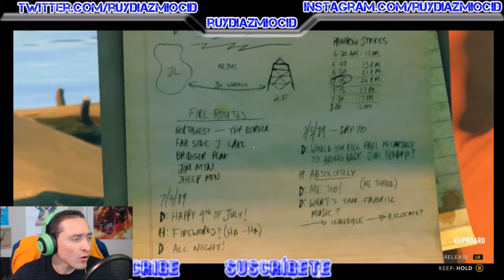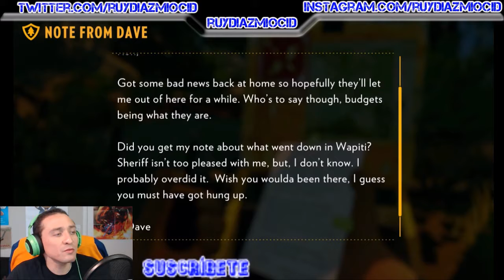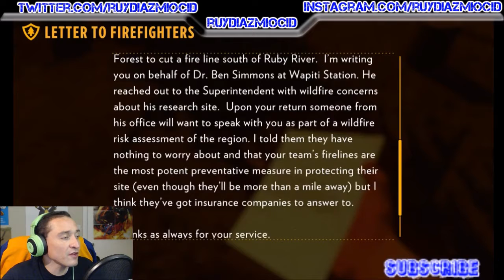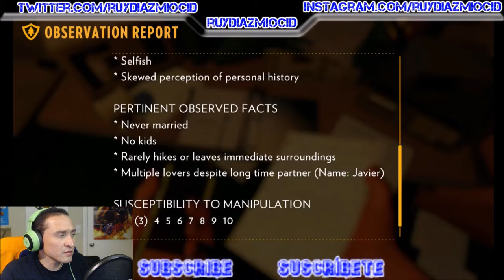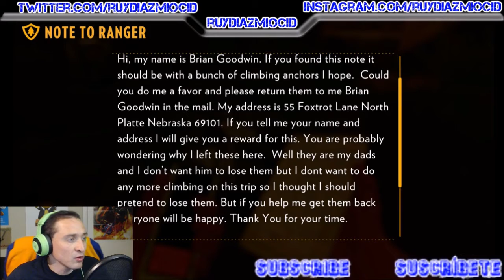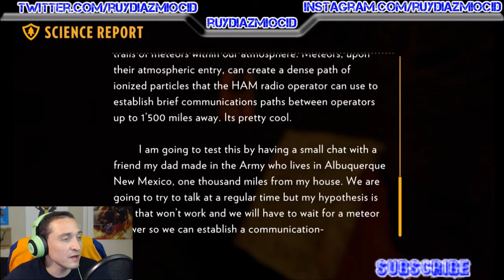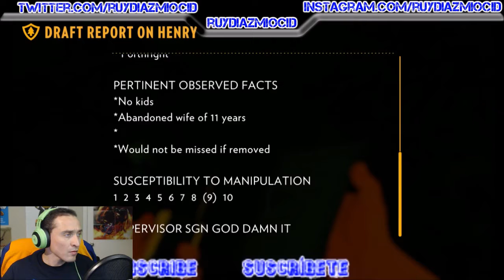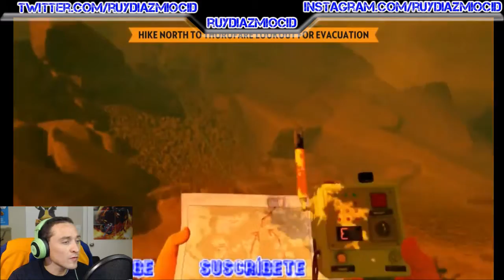Let's Play Firewatch! Part 2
Join me as I make it through the final section of Firewatch and finally figure out who's been stalking us. It gets good. Enjoy!